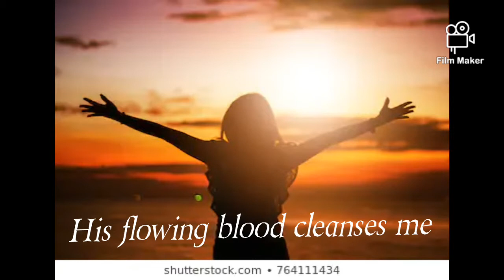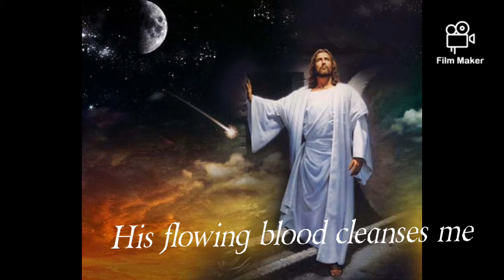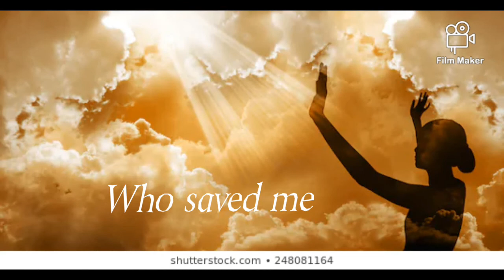Leka Nyimbe ku yesu (Melodious singers Ugandan)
Audio photo slide video